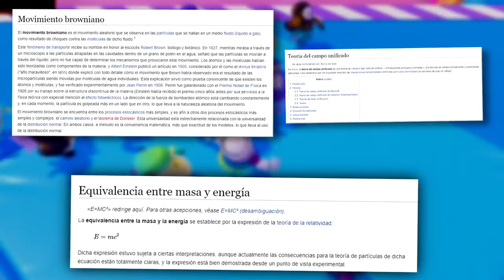Editor, Editor!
Un poco de Fall guys con los panas, disfrutele y comparta B)